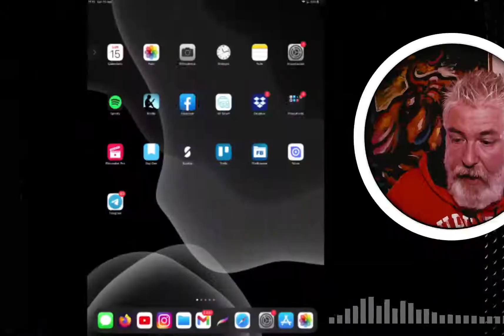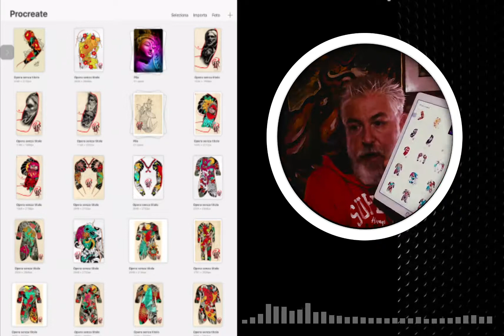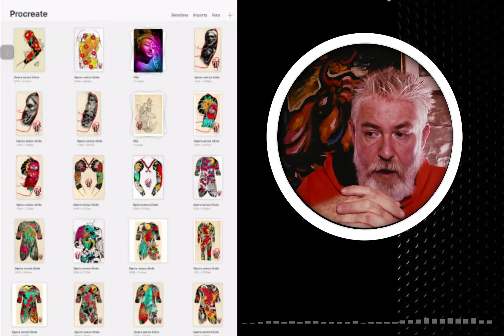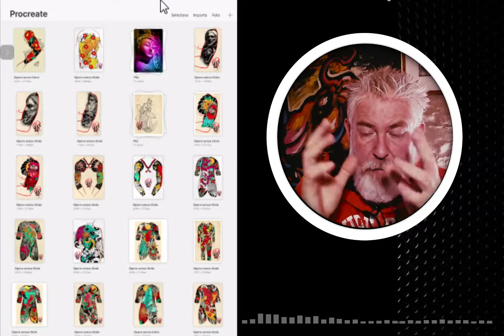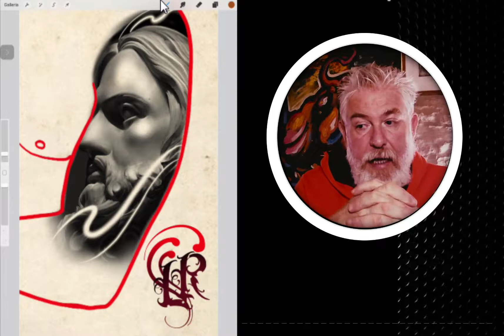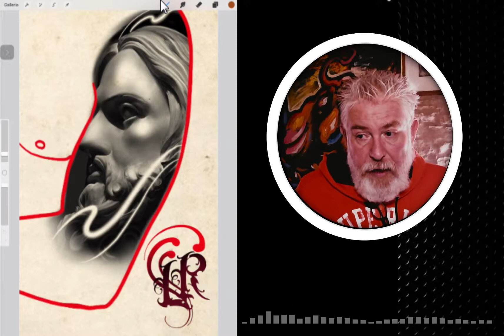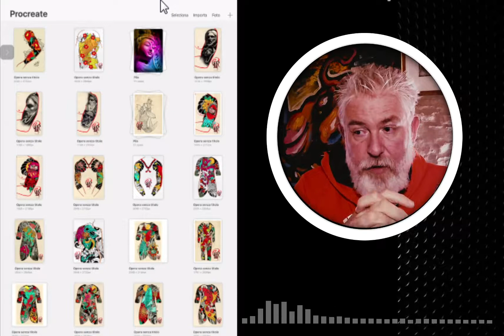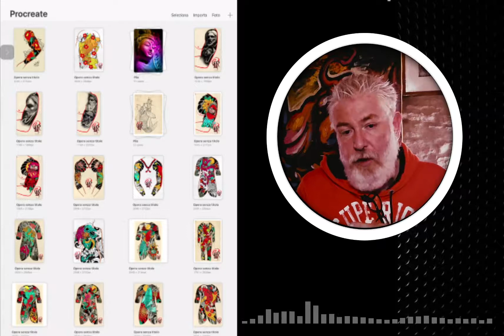I VANTAGGI DI USARE PROCREATE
CIAO IN QUESTO VIDEO TI SPIEGO  I VANTAGGI DI USARE PROCREATE

VIDEO DEDICATI AGLI ASPIRANTI TATUATORI E APPASSIONATI DEL MONDO DEL TATUAGGIO CONSIGLI PRATICI E TANTE INFORMAZIONI UTILI

Questa settimana sono qui con altri video.

Carichiamo 3 video a settimana.
Sentiti libero di commentare i tuoi pensieri e idee.
Leggiamo e discutiamo tutti i tuoi commenti.

Luke Red Tattoo tatuatore con 25 anni di esperienza in cui ci racconta ASPETTI DI QUESTO FANTASTICO MONDO.

⭐️ SOSTIENI IL CANALE, GRAZIE